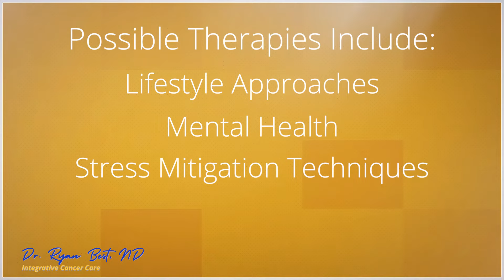Why Naturopathic Medicine is Important?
A huge question I’m asked quite often is: Why is Naturopathic Medicine SO important? 🤔

The number one reason?

Time⏳✨

As a Naturopathic Doctor, I get to spend as much time with my patients as I need to fully understand their health history, their goals, and who they are as a person. With this information, I’m able to create a customized treatment plan tailored to their unique care needs and values 📋

As many of you already know, this doesn’t always happen in the conventional care system; and time constraints tend to leave patients feeling unheard and misunderstood.

You will never feel this way with me 🙅‍♂️

Better yet?

I’m able to explore a wide variety of therapies from many different types of medicine. Whether it be traditional Chinese medicine, conventional pharmaceuticals, nutraceuticals, or lifestyle approaches -  I have a plethora of treatment methods available to me from all across the world 🌎

In Naturopathic Medicine, we truly leave no stone unturned 🪨

This is why I believe Naturopathic Medicine is so vital in our world, and it’s what makes me excited to practice medicine 💙🌱

Have any questions about Naturopathy and how it differs from the conventional care system?!

Drop them in the comments below 👇🏼